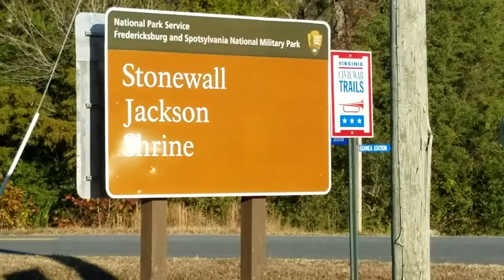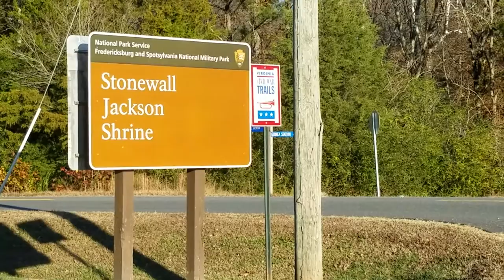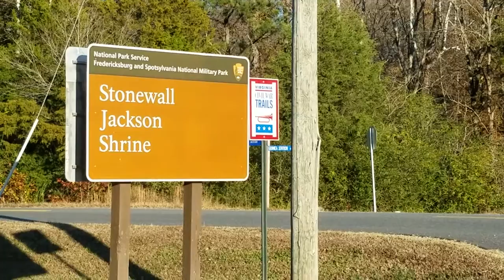The Stonewall Jackson Shrine PT 1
The place where Stonewall Jackson was taken after he was wounded at the Battle of Chancellorville Va.

On May 2, 1863, Confederate Gen. Thomas “Stonewall” Jackson was accidentally wounded by his own men at the Battle of Chancellorsville in Virginia.